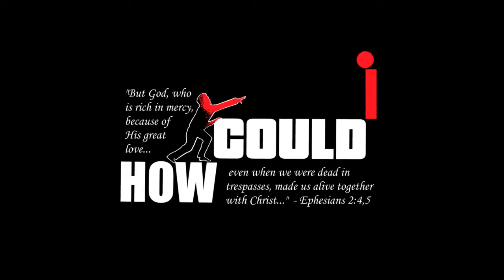How Could I (Live Session) - ft Steele family